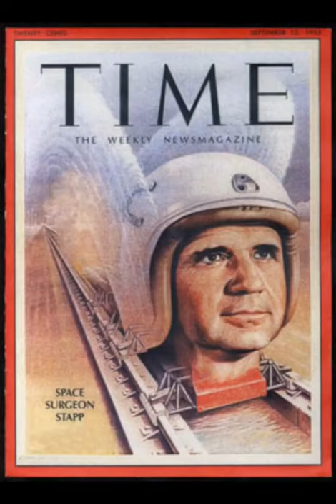The Incredible Story of John Stapp